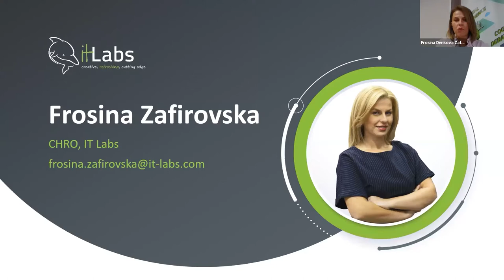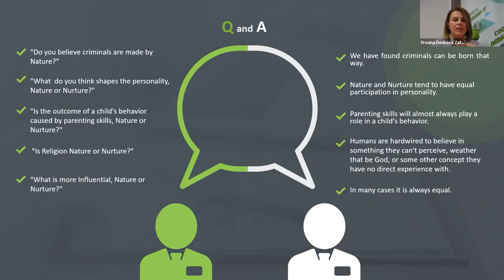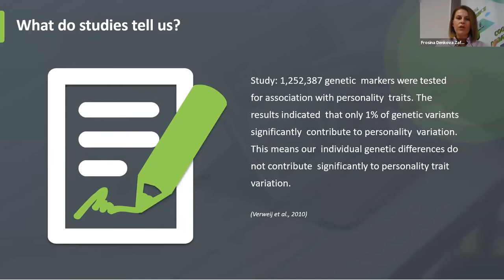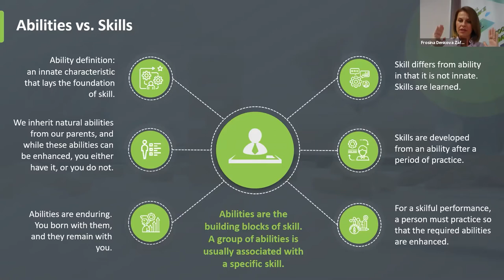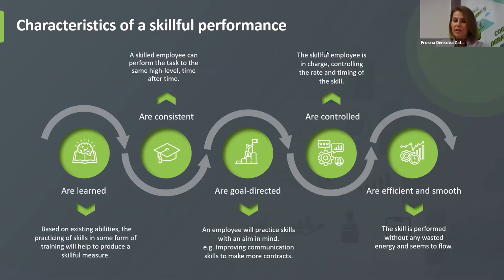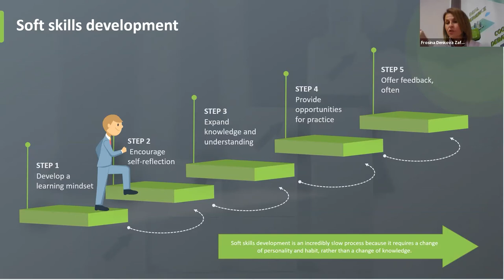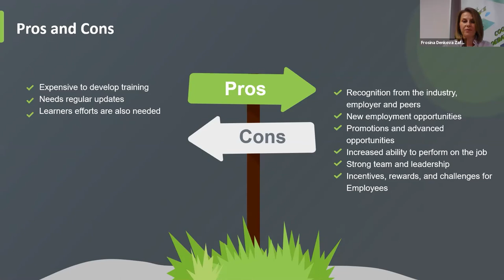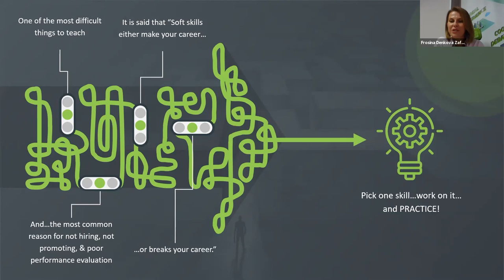IT Labs Webinar: The echo of abilities, which is louder (Nurture or Nature) with Frosina Zafirovska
Nature or Nurture? Which one makes you, you! Most importantly, the future you! That is the question that IT Labs Chief Human Resources Officer and Associate Professor of Organizational Psychology, Frosina Zafirovska, works to answer in her presentation.
Key takeaways from the Webinar are:

• What impact does each (nature or nurture) have on you?
• Insights into how we can break self-limiting beliefs.
• Science and tips on how to create high-performance skills and abilities for work and life.

Date of webinar: September 10, 2020
Time: 08:00am PDT |11:00am EDT | 16:00 BST |17:00 CEST